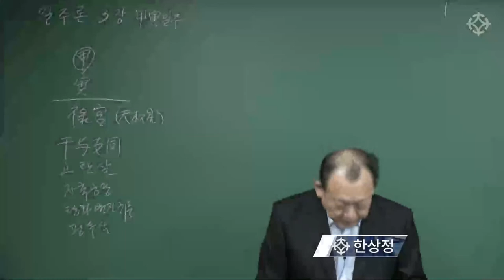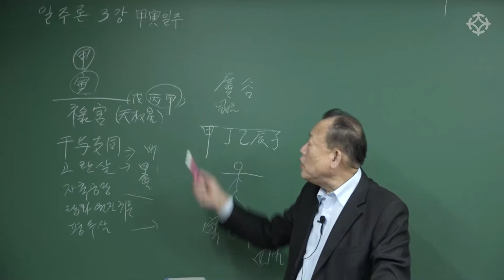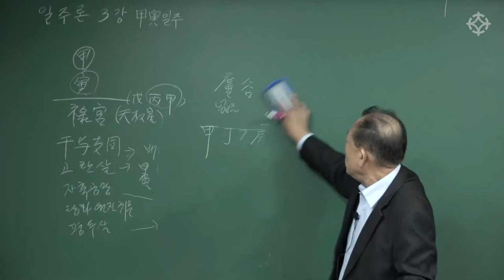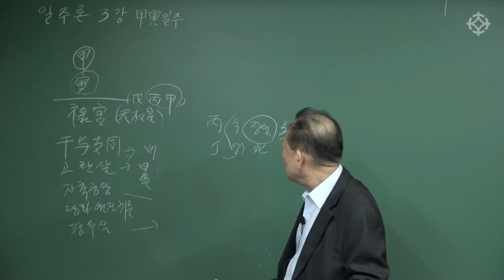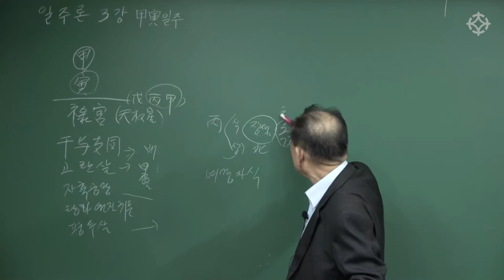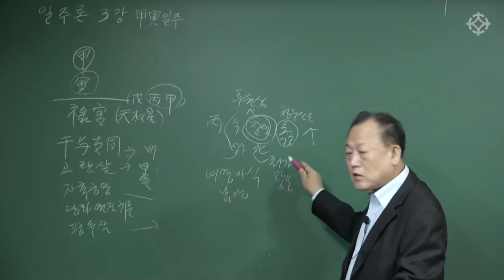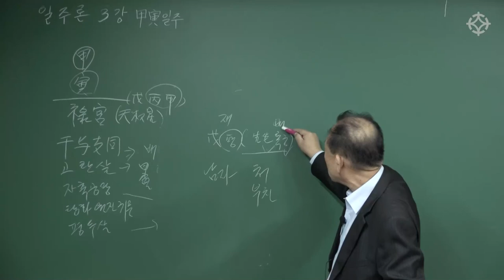갑목론 甲木론(3): 갑인일주 甲寅일주 해설 - 일주론 - 한상정 선생님 [대통인.com]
생명론으로 풀어보는 일주론!
한상정 선생님의 신규 강좌는

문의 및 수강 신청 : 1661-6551